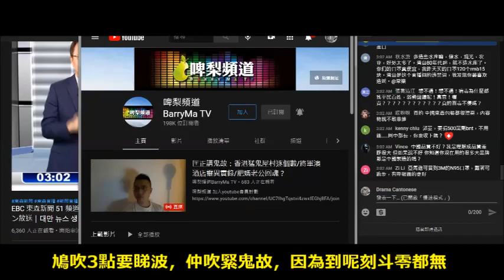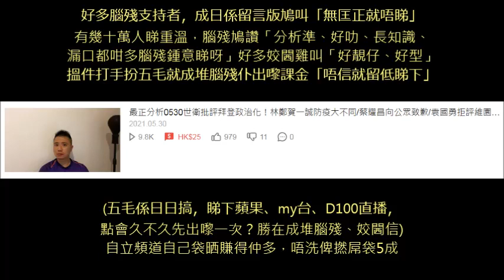20210524-30 啤梨晚報打女人偷錢賊林匡正做咗28.75個鐘，平均時薪27蚊